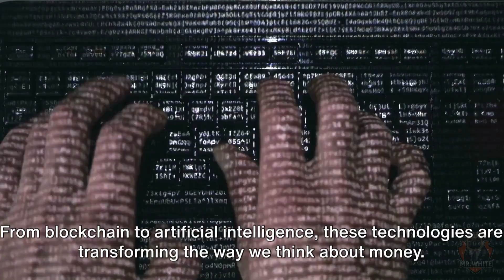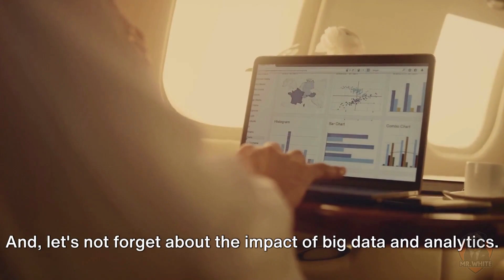The Future of Money - A Glimpse into the Financial Tomorrow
In this video, we take you on a journey into the financial landscape of tomorrow, discussing the latest trends, innovations, and technologies shaping the way we interact with and manage our finances.

🔮 What's in store for the future of money?
🌐 Explore the digital transformation of financial services.
🚀 Discover cutting-edge fintech developments.
📊 Gain valuable insights to future-proof your financial decisions.